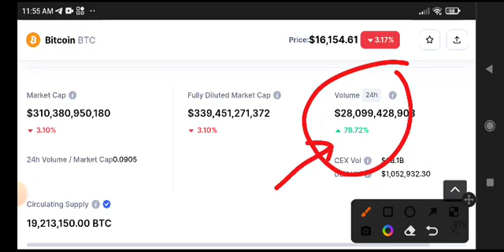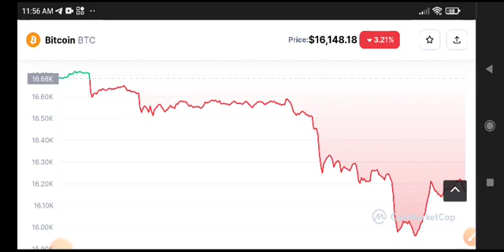Bitcoin News Today! BTC Price Prediction update